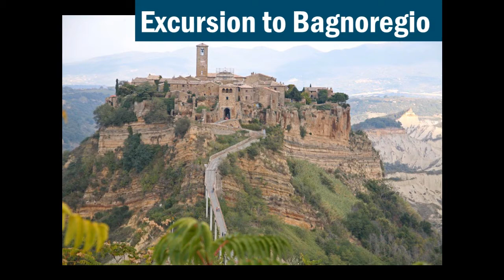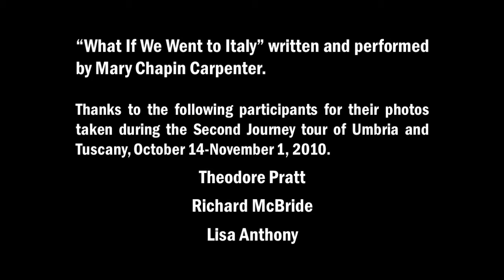What If We Went to Italy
Slow Travel in Italy from Second Journey Tours